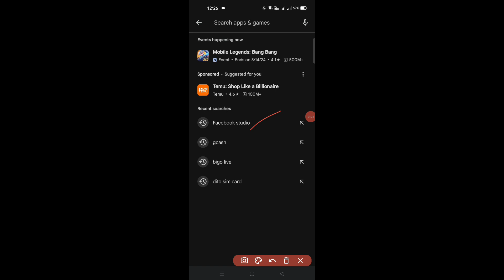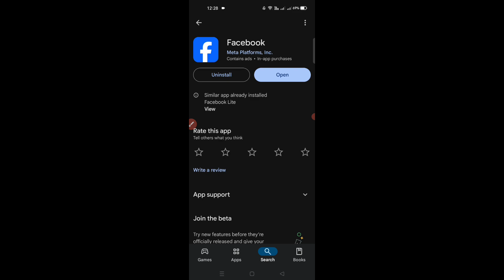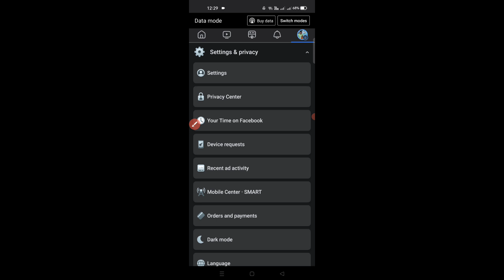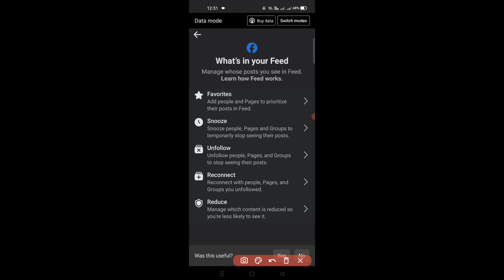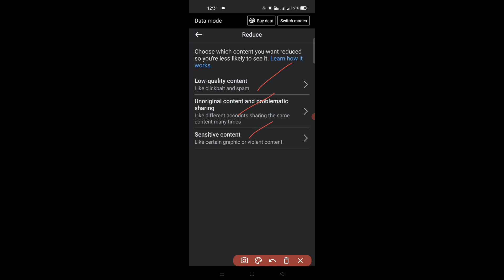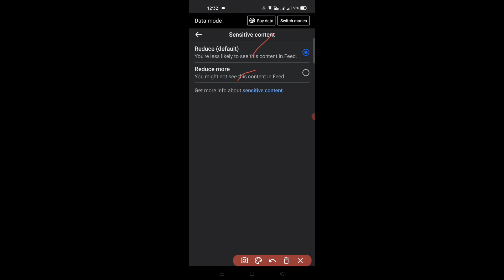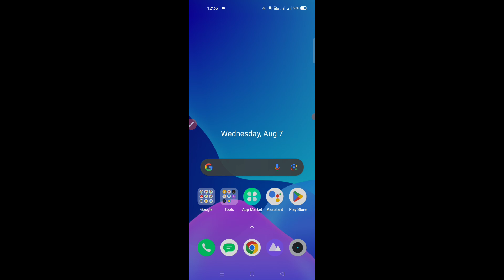SA FACEBOOK OFFICIAL PAANO ALISIN ANG MGA VIDEO NA BASTOS PARA DINA MAPANOOD NG MAY FACEBOOK ACCOUNT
PAANO ALISIN ANG VIDEO NA MAY HALONG BASTOS SA FACEBOOK PARA DI MALABO ID PAMILYA ANAK KAPATID PINSAN CLASSMATE KAIBIGAN WATCN FULL VIDEO PARA ALAM NYO ITO KUNG PAANO GAWIN